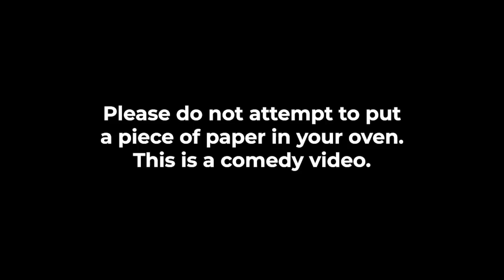How To Spend Thanksgiving ALONE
Salt Wine, Mash potato, Trash Turkey and more!

These easy, delicious Thanksgiving recipes for one are so good, you'll forget you're spending the holiday completely alone.

CREDITS

Producers:

Tamara Yajia, Grace Thomas & Darren Miller

Writer:

Grace Thomas

Voiceover:

Julie Greiner